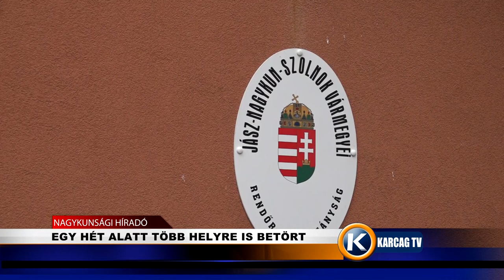EGY HÉT ALATT TÖBB HELYRE IS BETÖRT